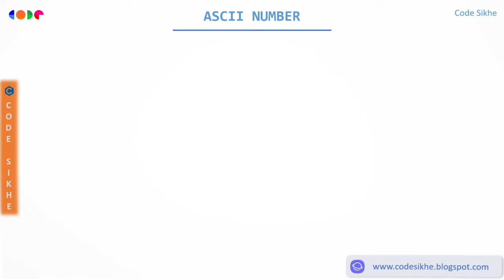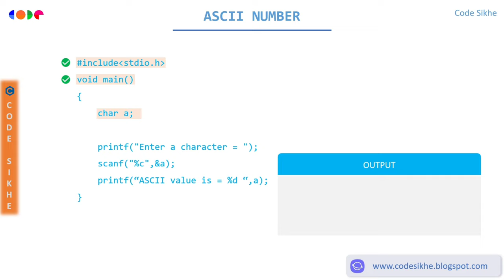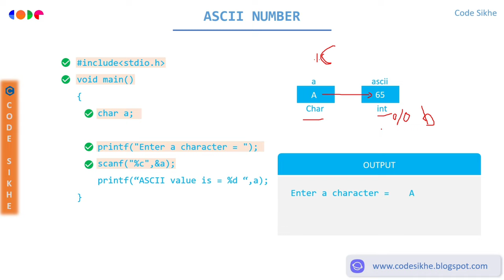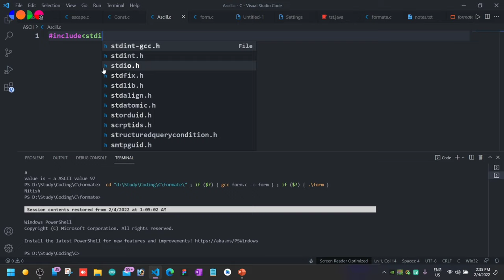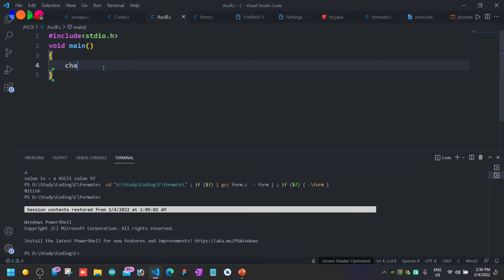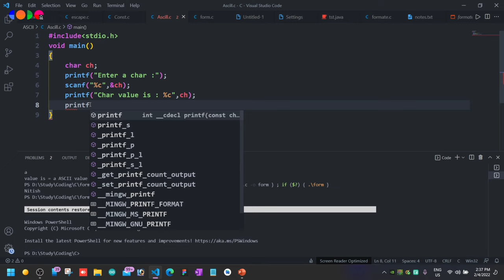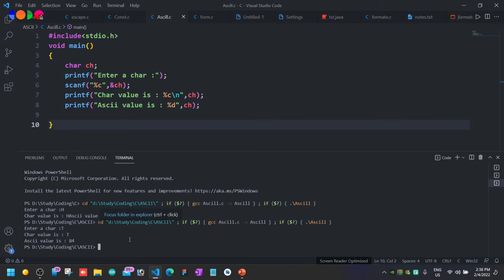Find ascii value in c Program | c program with animation | code sikhe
c language with animation | Java with animation | Python with animation | C ++ with animation | Arduino full course | C Full course
⭐ C language
⭐ Java
⭐ C++
⭐ Python
⭐ Arduino
⭐ IOT learning
⭐ Projects
⭐ Graphic designing
⭐ Video editing